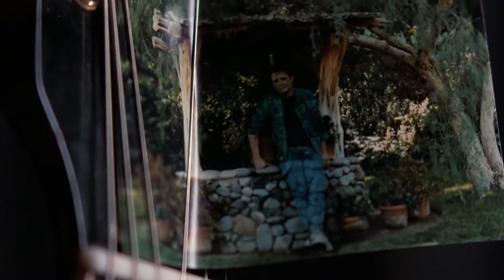CHILDREN OF THE CORN 4K ANNOUNCED! | 4K Kings Discuss The Children of the Corn Series & More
Matt & Russ discuss Arrow's recent announcement of Children of the Corn 4K as well as the Children of the Corn Trilogy Box Set.

Are these movies horror classics, or guilty pleasures? Do you have a favorite in the series? Let us know below!